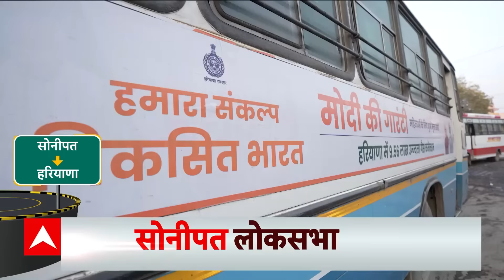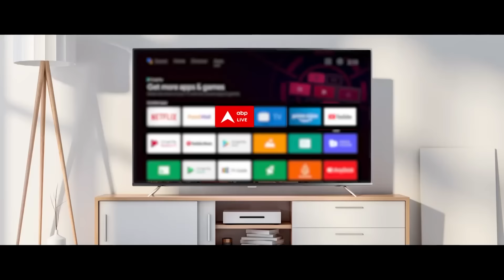Loksabha Election 2024: हरियाणा की बसों में सफर करते हुए पता चला राज्य में किसकी लहर?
लोकसभा चुनाव में महज कुछ महीनें बचे हैं इसी क्रम में एबीपी न्यूज सीधे देश की जनता का मूड जानने के लिए ग्राउंड जीरो पर उतरा है...हरियाणा के सोनीपत में बस में सफर करते हुए पता चला कि राज्य में किस पार्टी की हवा चल रही है.